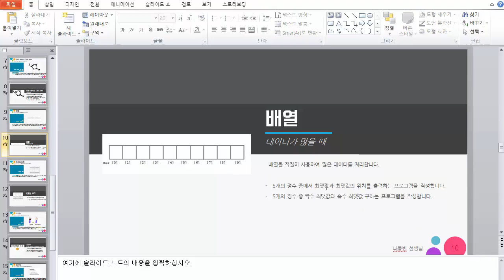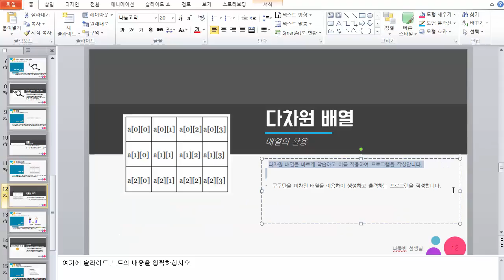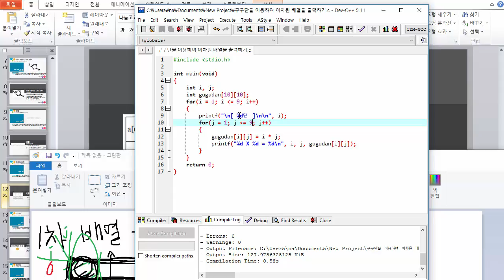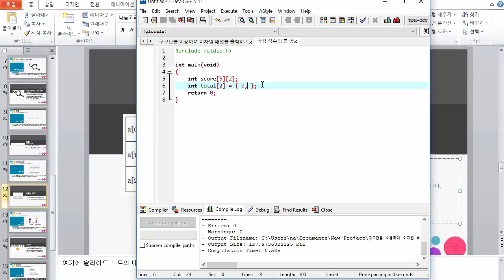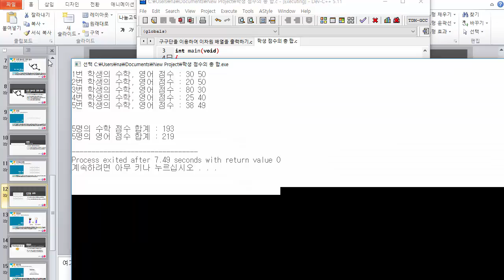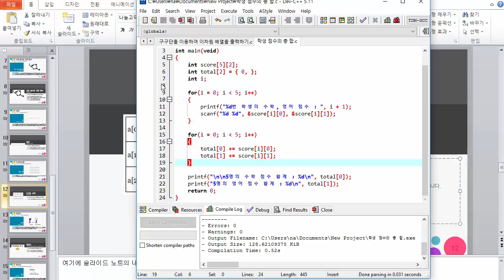C언어 기초 프로그래밍 강좌 12강 - 다차원 배열 (C Programming Tutorial For Beginners 2017 #12)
C언어 기초 프로그래밍 강좌 12강 - 다차원 배열 (C Programming Tutorial For Beginners 2017 #12) 강의 동영상입니다. 배열을 더욱 확장한 개념인 다차원 배열에 대해서 알아보는 시간을 가집니다.